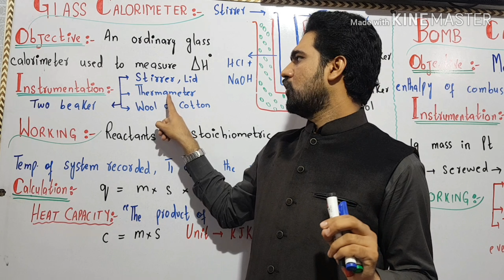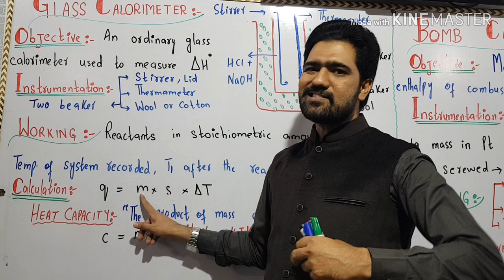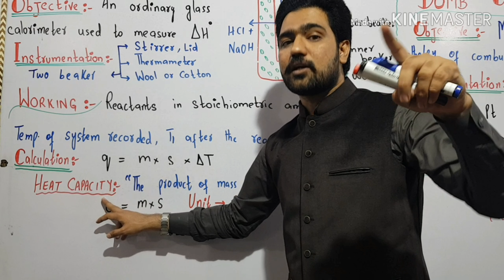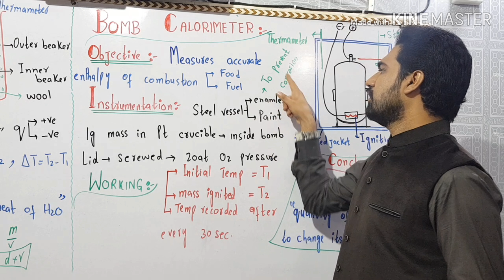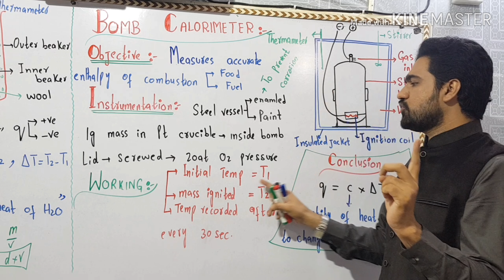Measurement of enthalpy by Glass calorimeter and Bombcalorimeter | Glass calorimeter, Bomb calorimet